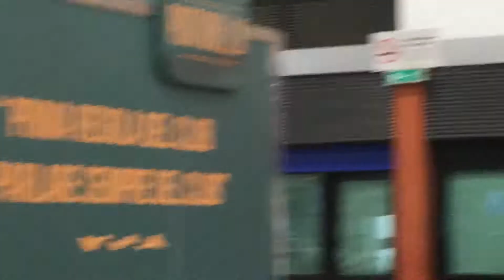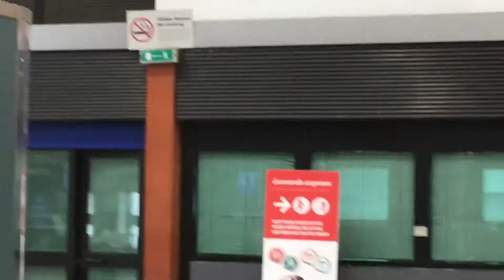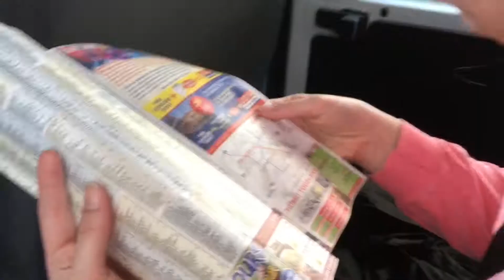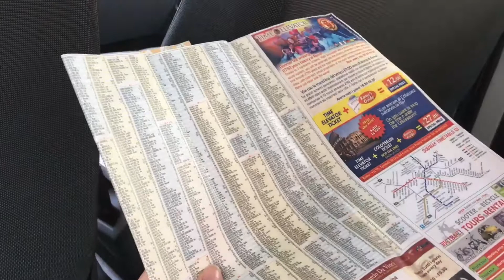Rome Day 1 | EuroTrip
We fly from Dublin to Italy where we will be staying in Rome and seeing the sites.